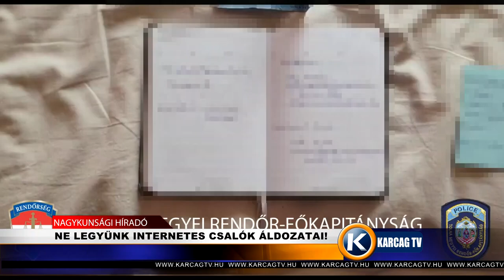NE LEGYÜNK INTERNETES CSALÓK ÁLDOZATAI!